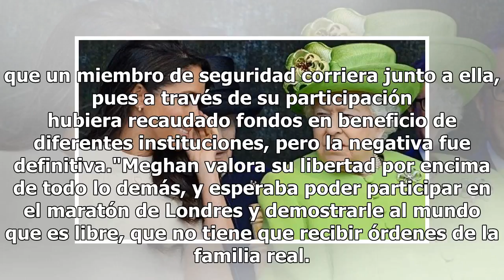La nueva e irrefutable prohibición de la reina hacia Meghan Markle que nos pone tristes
Meghan Markle maratgón de Londres. FOTO: INSTAGRAM La duquesa de Sussex es fanáticas del fitness, es por ello que pensó en correr el Maratón de Londres, que se celebrará el próximo 28 de abril de 2019, pero no contaba con que ahora, en su papel de miembro de la realeza, esta actividad está prohibida...